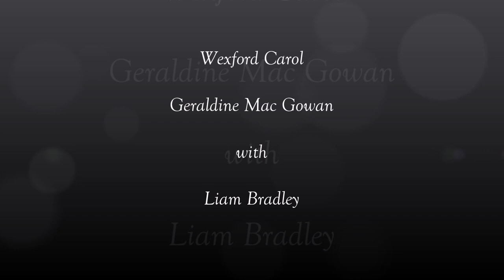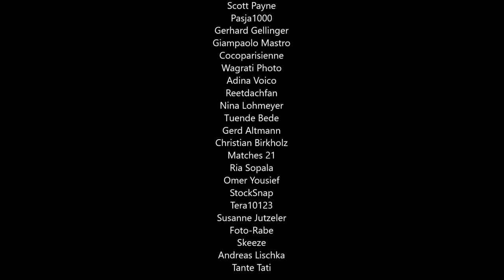Wexford Carol - Geraldine Mac Gowan with Liam Bradley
from the CD "Danceperados of Ireland - Spirit of Irish Christmas"

Video by JeeJayMusic